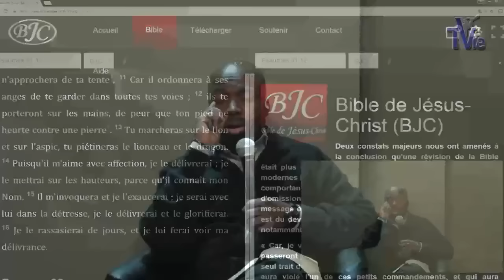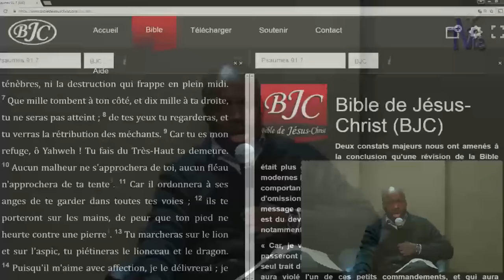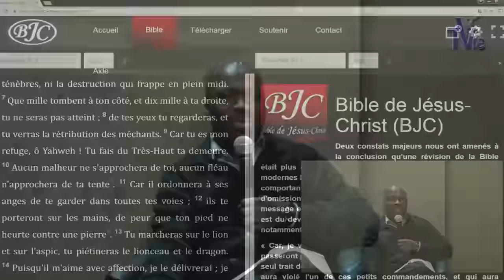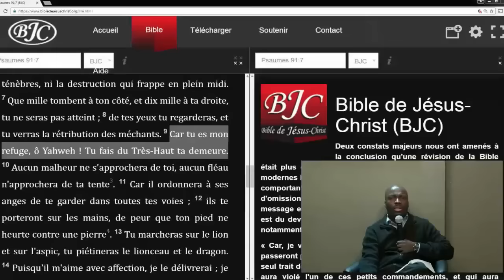Question sur Psaume 91:7-16 (Shora KUETU - 07/11/16)